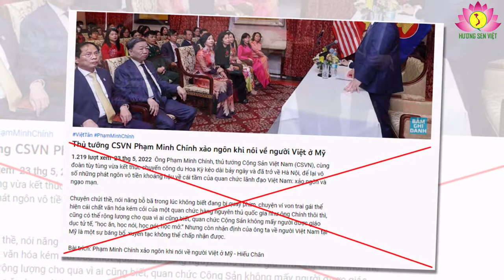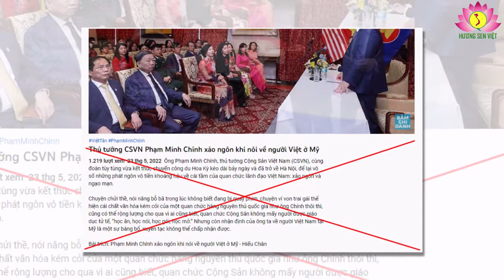Thế mới là Việt Tân!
Mới đây, trên facebook của tổ chức khủng bố Việt Tân đăng bài của Song Chi nhằm bôi nhọ đoàn đại biểu Chính phủ Việt Nam thăm và làm việc tại Mỹ theo lời mời của Tổng thống Mỹ Joe Biden. Với tâm địa bỉ ổi, Việt Tân và lũ bồi bút không bới đâu ra được cái để bôi nhọ Việt Nam nên Song Chi bịa đặt, chê bai: “Các bà, phu nhân các ông lãnh đạo bây giờ từ cốt cách, thần thái, trình độ ngoại ngữ, thời trang…vẫn thua xa Hoàng hậu Nam Phương, các bà Trần Lệ Xuân, vợ ông cố vấn Ngô Đình Nhu, bà Nguyễn Thị Mai, vợ Tổng thống Nguyễn Văn Thiệu, bà Đặng Tuyết Mai, vợ Phó Tổng thống Nguyễn Cao Kỳ…” Thật nực cười khi Song Chi, tên bồi bút mạt hạng của Việt Tân không bới đâu ra chuyện bôi nhọ Thủ tướng Phạm Minh Chính và đất nước Việt Nam trước cái thế thượng phong như diều gặp gió của Việt Nam đành bịa chuyện để xuyên tạc, bởi ai cho phép Song Chi nấp ở cái xó nào (kể cả gầm ghế, gầm bàn trong phòng khách của Bộ ngoại giao Mỹ) để mà nghe và thấy thành viên đoàn công tác “tán gẫu bỗ bã”? Thế rồi không còn gì để nói trước sự đón tiếp nồng hậu, trọng thị của Tổng thống Joe Biden với Thủ tướng và đoàn Chính phủ Việt Nam, chúng quay sang bốc thơm mấy cái thây ma là “phu nhân” của đám tay sai, bán nước, chắc bây giờ đã trở thành đất đen cả!

Người Việt Nam có câu: “Quen nể dạ, lạ nể áo”. Hoa Kỳ và Việt Nam đã trải qua một thời gian là cựu thù, biết nhau quá rồi, nay bình thường hóa hơn 1/4 thế kỷ họ càng nể phục tinh thần, ý chí Việt Nam trong phát triển kinh tế nên họ mới trân trọng như vậy. Trước khi Thủ tướng sang thăm Hoa Kỳ, trả lời phỏng vấn của báo chí, Đại sứ Mỹ tại Việt Nam Marc Knapper đã nói: “Quan hệ đối tác Mỹ – Việt Nam chưa bao giờ tốt đẹp như hiện nay và như ngài Thủ tướng đã nói: Chưa bao giờ Việt Nam có uy tín quốc tế cao như hiện nay. Hai nước chúng ta đã đi từ một lịch sử xung đột và chia rẽ đến quan hệ đối tác toàn diện trên nhiều lĩnh vực như chính trị, an ninh, kinh tế và giao lưu nhân dân, cũng như nỗ lực giải quyết các vấn đề chiến tranh để lại. Quan hệ đối tác của hai nước không ngừng phát triển mỗi ngày và chúng tôi chân thành mong muốn nâng cấp quan hệ này thành đối tác chiến lược”.

Hiện nay Việt Nam là đối tác thương mại lớn thứ 9 của Mỹ và Mỹ là thị trường xuất khẩu lớn nhất của Việt Nam. Đến tháng 3/2022 đầu tư trực tiếp nước ngoài (FDI) của Mỹ tại Việt Nam là 10,3 tỷ USD, đứng thứ 11/141 quốc gia và vùng lãnh thổ. Tập đoàn VinFast của Việt Nam cũng đã ký hợp đồng xây dựng nhà máy xe điện và pin trị giá 4 tỷ USD tại bang North Carolina (Mỹ). Năm 2021, dù dịch COVID-19 rất nghiêm trọng, kim ngạch thương mại song phương hai nước vẫn đạt trên 113 tỷ USD, tăng 26% so 2020; vượt qua Thụy Sỹ, Việt Nam trở thành 1 trong 20 nước có nền kinh tế thương mại lớn nhất thế giới. Việt Nam phát triển kinh tế hàng hóa mạnh mẽ nên quan hệ thương mại song phương từ 400 triệu USD năm 1995 đã tăng lên 113 tỷ USD năm 2021 (gấp hơn 250 lần).

Với đường lối đối ngoại đúng đắn: “Việt Nam là của Việt Nam, Việt Nam là của thế giới chứ không phải của bất cứ phe phái, quốc gia nào”. Việt Nam có quan hệ ngoại giao với 189/193 nước là thành viên của Liên Hiệp Quốc, thiết lập quan hệ đối ngoại quốc phòng với 80 quốc gia và vùng lãnh thổ; ký 80 điều ước quốc tế đa phương, là thành viên của hơn 70 tổ chức, diễn đàn đối tác. Với 15 Hiệp định FTA đã ký, Việt Nam là một trong số ít nước tham gia hầu hết các liên kết kinh tế quan trọng. Nhờ liên kết kinh tế sâu rộng, năm 2021, mặc dù kinh tế thế giới khó khăn, kim ngạch thương mại của Việt Nam vẫn vượt mốc 600 tỷ USD, vốn đầu tư nước ngoài từ ngày bắt đầu công cuộc đổi mới đến nay đã đạt 400 tỷ USD.
Là người Việt Nam ai cũng tự hào về vị thế của đất nước khi thấy lãnh đạo Việt Nam được lãnh đạo các nước trọng vọng, đón tiếp thân tình, trọng thị. Chỉ những kẻ vô loài như Song Chi, Việt Tân mới cay cú, hậm hực khi đất nước ngày càng phát triển, văn minh, hiện đại, sánh vai các cường quốc 5 châu. Cay cú, hậm hực rồi “bới lông tìm vết” xuyên tạc, bịa đặt để đả kích, bôi nhọ Việt Nam, Việt Tân càng tự lột trần bộ mặt đê hèn phản nước hại dân của chúng. Nhưng thôi, cũng chẳng trách lũ tiểu nhân bỉ ổi ấy làm gì bởi chúng không viết bậy, không chống Cộng thì lấy gì bỏ vào mồm… Có thế mới là Việt Tân, không ăn bẩn, chui hang, rúc cống ai gọi là chuột?